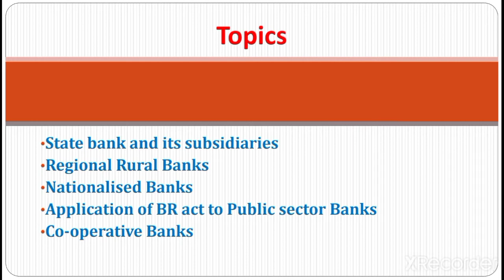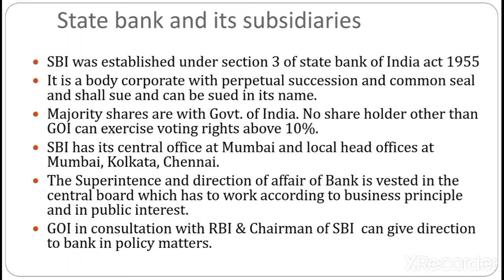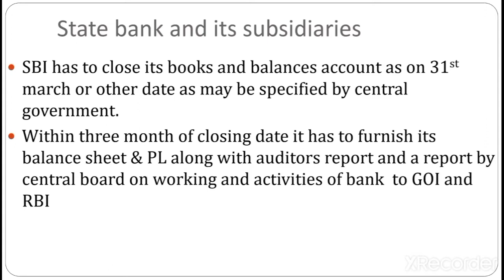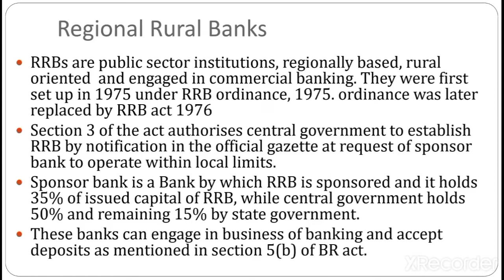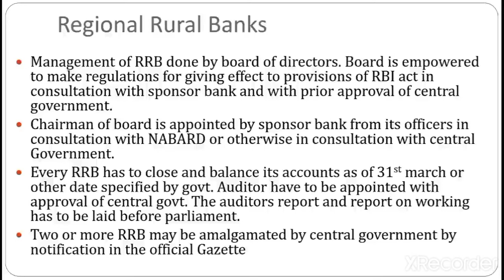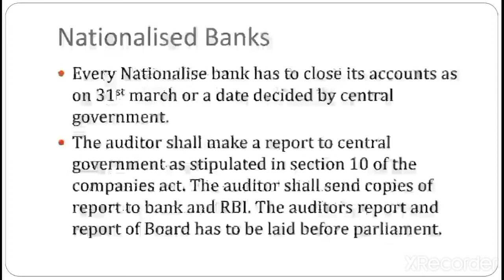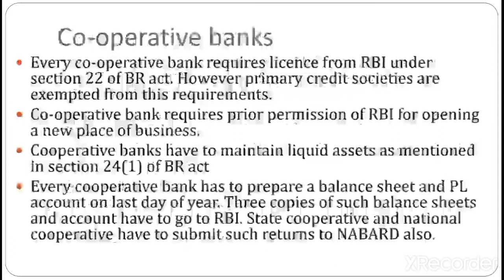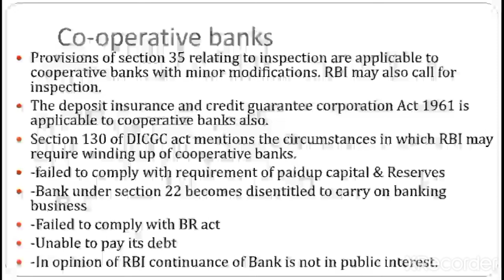JAIIB | LRAB Unit 5 | Public Sector Banks and Co-operative Banks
State bank and its subsidiaries
Regional Rural Banks
Nationalised Banks
Application of BR act to Public sector Banks
Co-operative Banks

SBI was established under section 3 of state bank of India act 1955
It is a body corporate with perpetual succession and common seal and shall sue and can be sued in its name.
Majority shares are with Govt. of India. No share holder other than GOI can exercise voting rights above 10%.
SBI has its central office at Mumbai and local head offices at Mumbai, Kolkata, Chennai.
The Superintence and direction of affair of Bank is vested in the central board which has to work according to business principle and in public interest.
GOI in consultation with RBI & Chairman of SBI  can give direction to bank in policy matters.

Board shall consist of Chairman, MDs (not more than four) appointed by GOI and other directors
Chairman and MDs are appointed for max 5 years and are eligible for reappointment. Their services may be terminated by GOI after consultation with RBI after giving 3 months notice or notice pay in lieu thereoff
SBI shall act as agent of the RBI at places where SBI has branch & RBI has no branch
SBI may do banking business as given in section 5(b) and other business as given in section 6 (1) of BR act.
SBI is permitted to acquire business of other banks with the sanction of GOI or if so directed by GOI with consultation with RBI